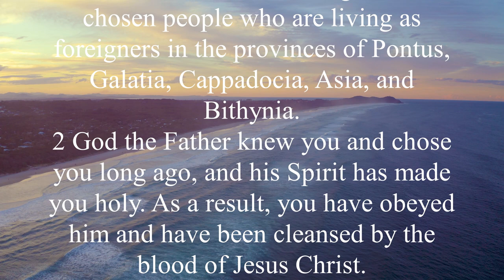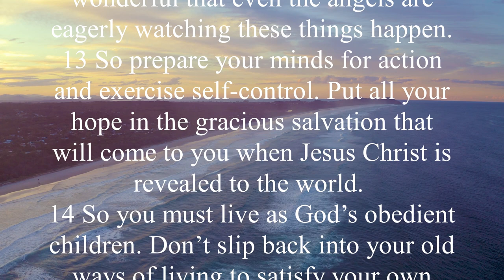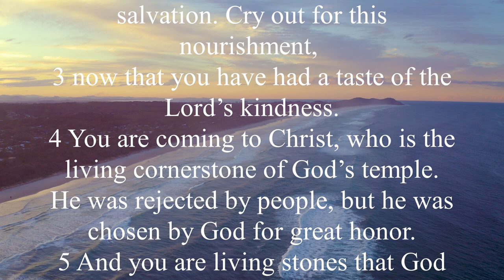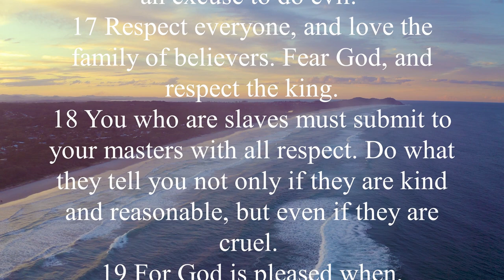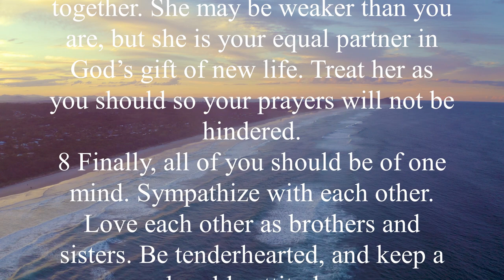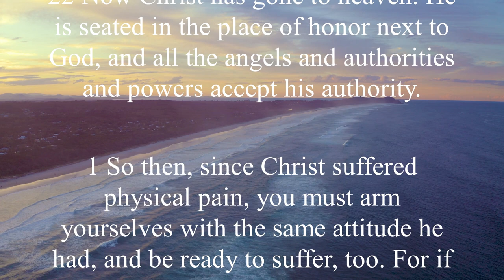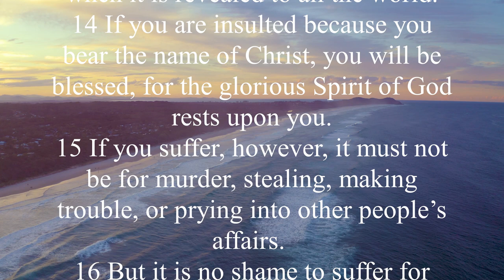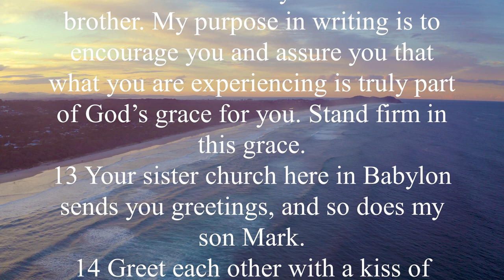The Book of 1 Peter (NLT) | Full Audio Bible with Scrolling text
First Peter emphasizes the significance of believers bearing up in the face of unjust suffering and continuing to live wisely (1 Peter 2:20). In this sense, 1 Peter may be termed the Job of the New Testament, since it encourages genuine believers to stay on the path that Jesus has laid out for all of His followers. Peter compared these believers' perseverance to Job's, a man who suffered despite his righteousness. This, according to Peter, is the type of sincere endurance that God wants from His people.